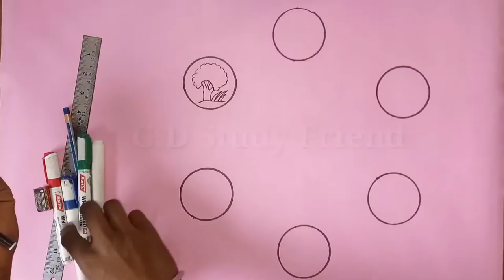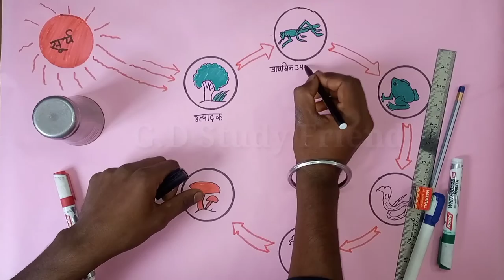Khadya shrinkhala Ka Chitra chart paper mein Kaise banaen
Hello Friend
New Topic :- Khadya shrinkhala Ka Chitra chart paper mein Kaise banaen